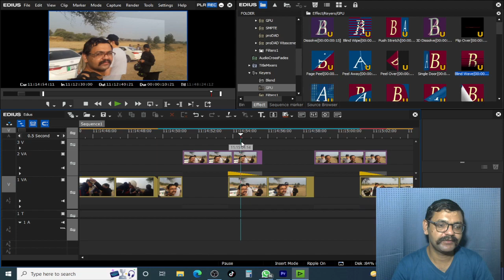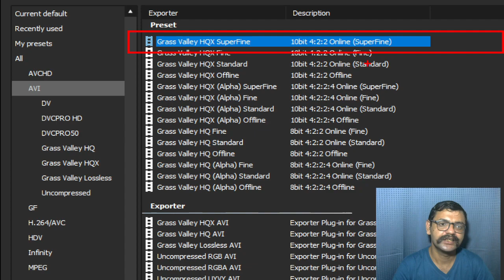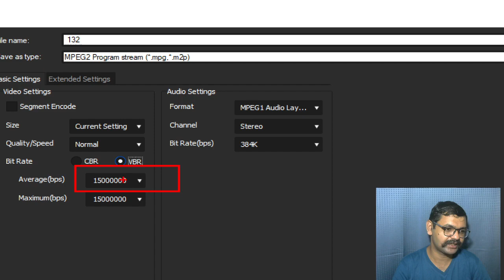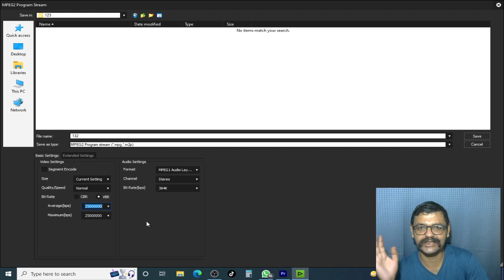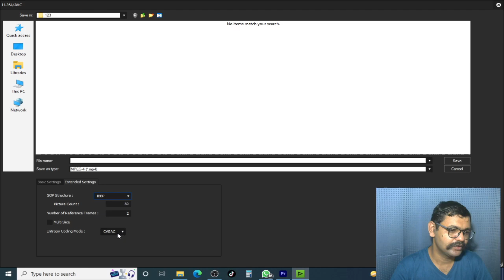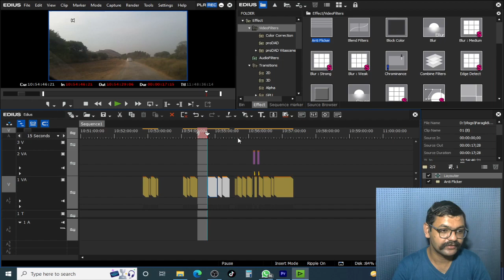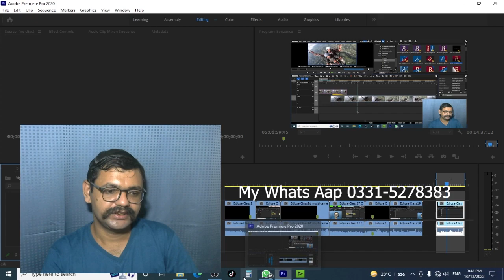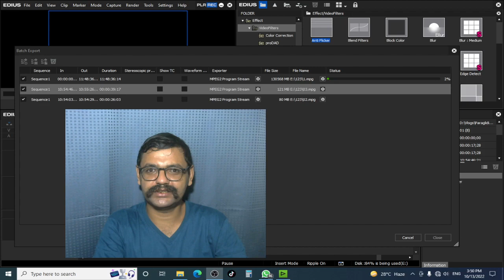Edius Grass Valley Complete Course for Beginner to Advance | Render | Class21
Important topics
1 :-   How to Export Video in Mpeg 2
2 :-   How to Export Video in MP4